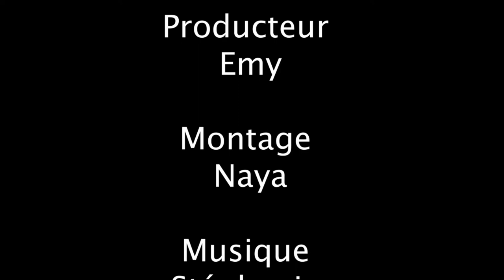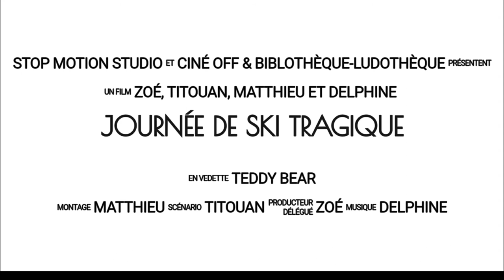Ville de Montval sur Loir / Bibliothèque-Ludothèque Juliette Drouet /Atelier Ludique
Film réalisé lors des ateliers ludiques .
*le mercredi 3 octobre, atelier STOP-MOTION. En partenariat avec Ciné-Off, les réalisateurs en herbe utiliseront la technique du stop-motion (prendre en photo les scènes image par image, les assembler, les animer et réaliser un film d'animation) pour produire de petites scénettes avec des jouets et décors de la ludothèque. Diffusion des réalisations au cinéma des Récollets pendant le festival Graines d'Images et à la bibliothèque dans le cadre de la semaine numérique